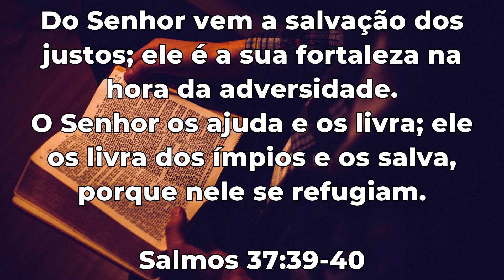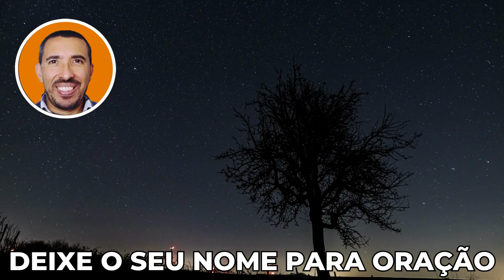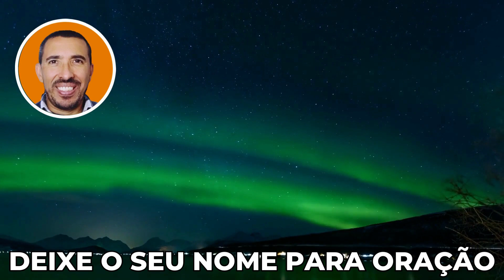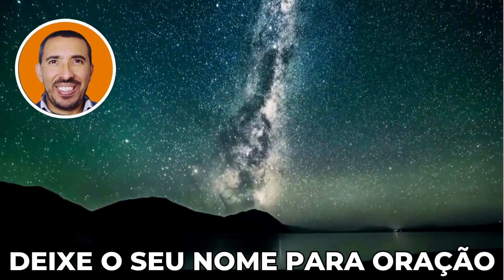MOMENTO DA ORAÇÃO (Do Senhor Vem a Salvação dos Justos)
Compartilhe com todos os seus contatos!

Crédito:
The following music was used for this media project: